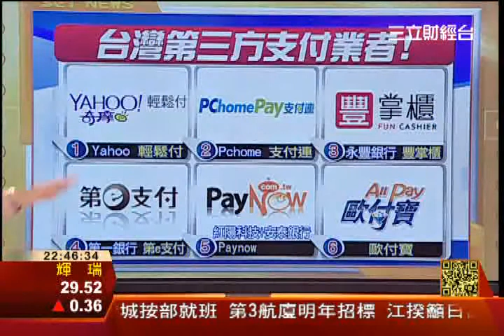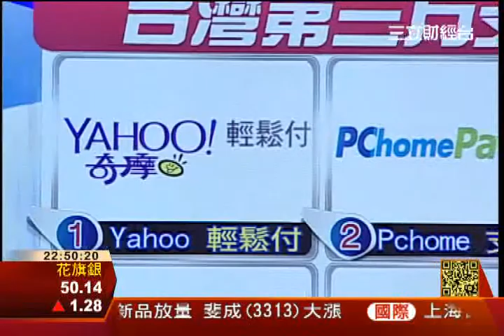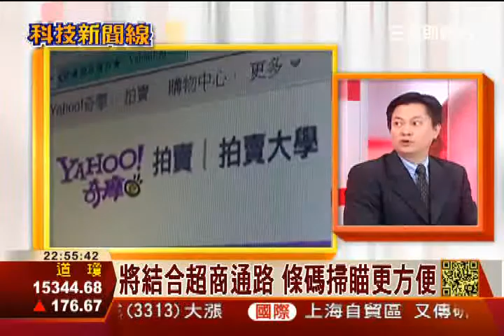台灣第三方支付 歐付寶如何幫業者搶商機| 科技新聞線 | 三立財經台CH88| 財經主播 范益華 |歐付寶 林一泓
來賓:歐付寶 總經理 林一泓
 　　網購業者 鹹魚爸
政府法案一拖再拖，到底何時才會過關？傳聞年底就會有好消息了！第三方的支付對消費者多了安全把關，但是對業者到底有什麼好處呢？接下來的第三方支付，不只虛擬的網路世界，接下來還將要進軍實體店面？到底後續會有什麼發展呢？讓我們一起來看看吧！